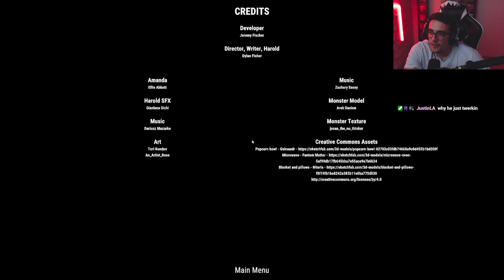Biggest Plot Twist? | Amanda's Movie Night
Amanda's home alone and it's movie night but she's not alone.